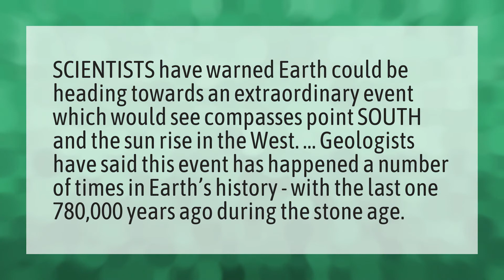Will Sun Rise From West?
Direction Sun Rise • Will Sun Rise From West?